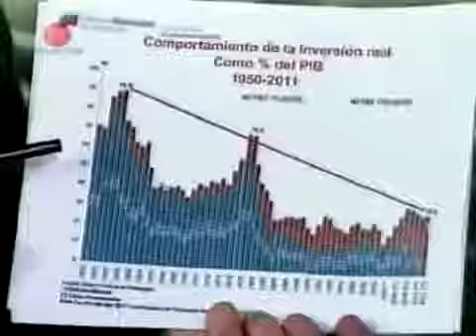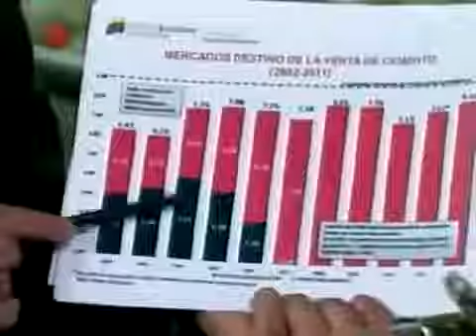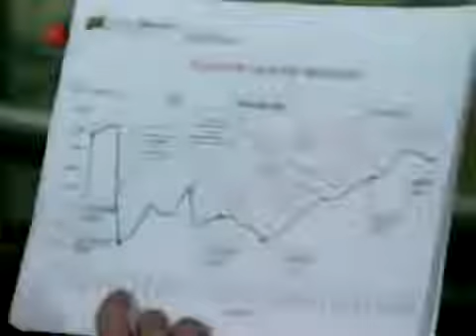(VÍDEO) Jose Vicente hoy Ministro de Industrias RICARDO MENÉNDEZ JVR 1/2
RICARDO MENÉNDEZ (MINISTRO DEL PODER POPULAR PARA LAS INDUSTRIAS) JVR: Bienvenido. RM: Buenos días, ¿Cómo está?. JVR: Bueno, vamos a empezar con cosas recientes. La semana pasada estuviste.

Segunda Parte.

Segunda Parte.

Entrevista al ministro de Industrias, Ricardo Menéndez, en el programa Dando y Dando de VTV este 19 de julio de 2017.